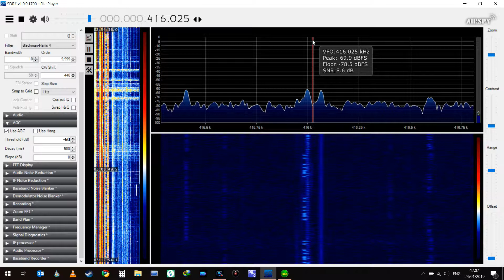Airspy HF+ - NDB DX - OE 415 - Akureyri, Iceland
Situated on the approach to Akureyri Airport (BIAR)  in Northern Iceland. Last heard in Scotland over 10 years ago...

Captured in North Ballachulish, West Highlands of Scotland at 0257Z on 16th January 2019 using Airspy HF+ and PA0RDT mini-whip antenna